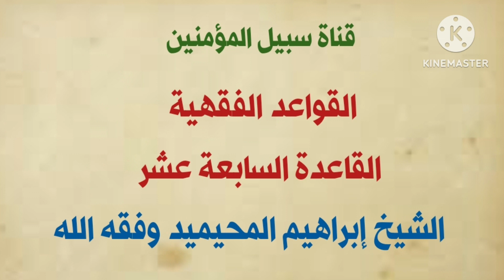القواعد الفقهية [ القاعدة السابعة ] || لفضيلة الشيخ د إبراهيم بن صالح المحيميد وفقه الله